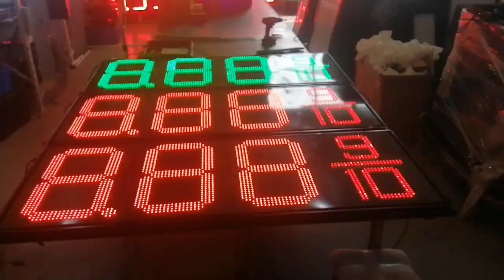8888 8.889/10 LED gas price sign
Bluewin-LED
USA Format 8.889/10 LED gas price sign factory direct